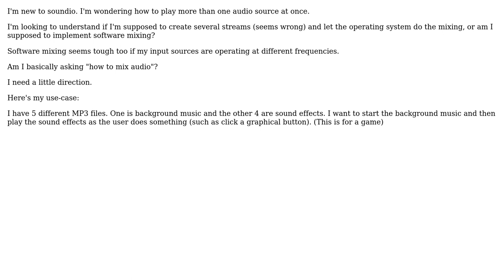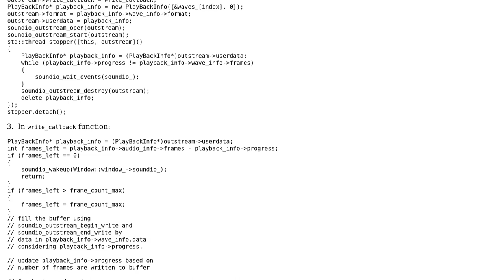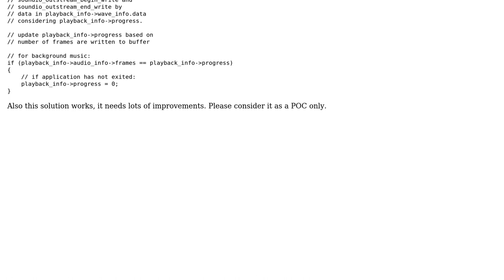How to play more than one stream at once using soundio?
With thanks & praise to God, and with thanks to the many people who have made this project possible! You are responsible for your own actions.